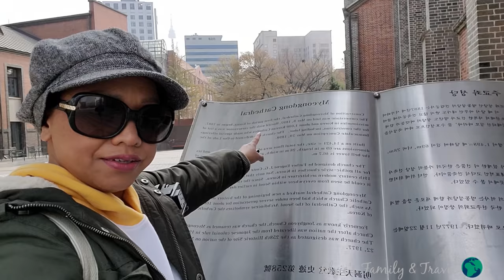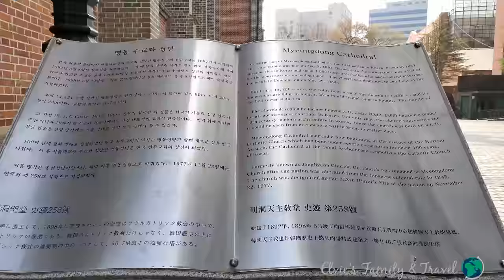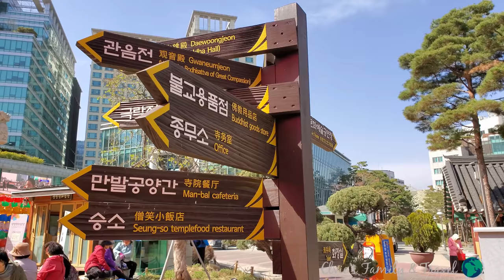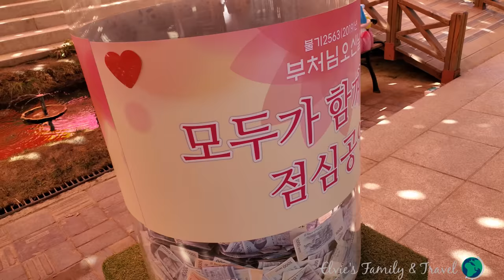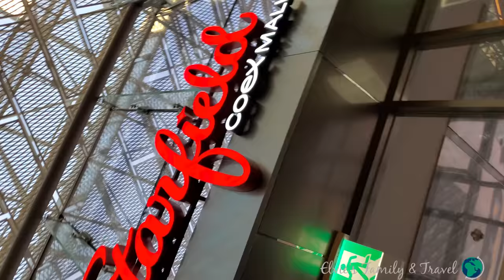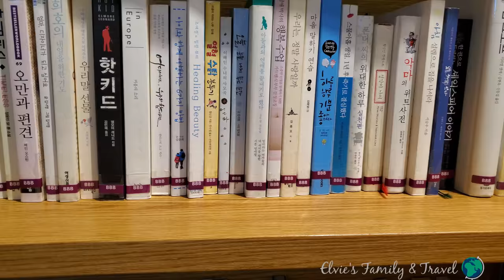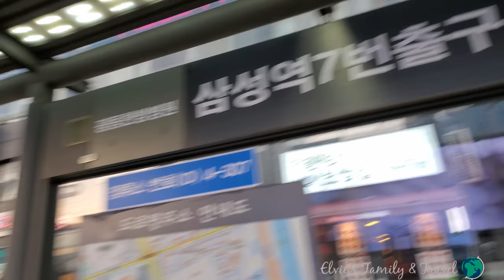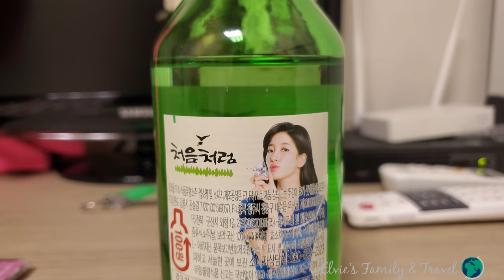WHAT? STARFIELD LIBRARY IN THE MIDDLE OF THE MALL? TRAVEL VLOG #61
WHAT I SAW IN SEOUL, SOUTH KOREA DAY 3 VLOG #61
and What? There is a LIBRARY in the middle of the Mall .
Itinerary
1. Myeongdong Church @1:09
2. Jogyesa Temple @3:02
3. Starfield Library @7:20

Camera - go pro hero 7 , samsung S 10 plus , canon g7x , dji osmo pocket

Today April 24 - I finally achieved 4,000 watch hours. sO hAPPY.